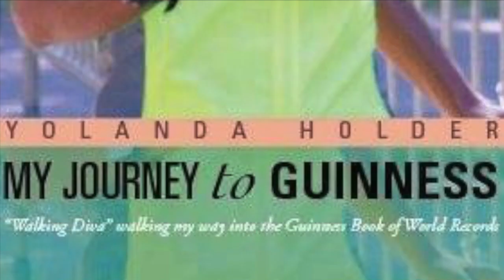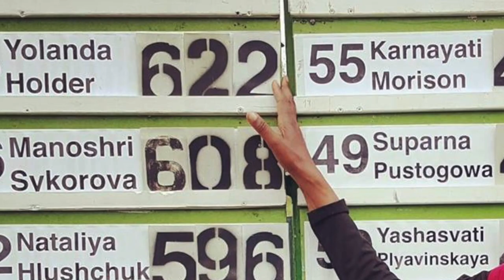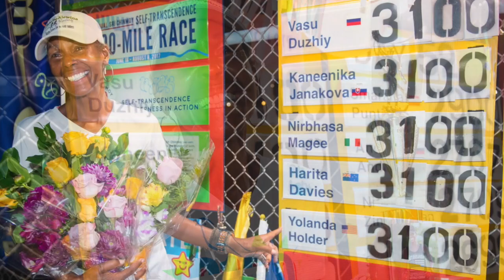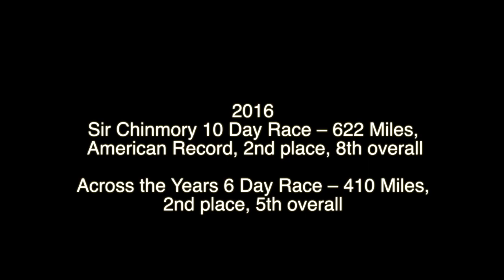Yolanda Holder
This video is about Yolanda Holder